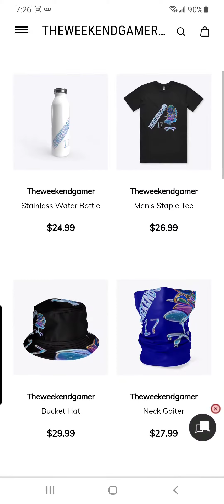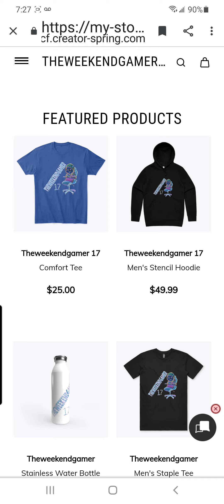my store link in description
my store come shop